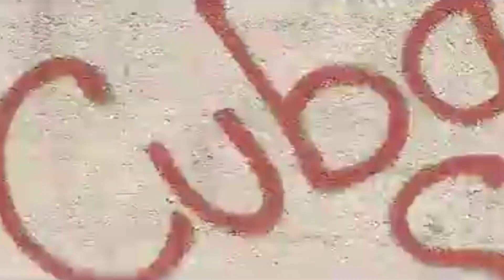Documentación # 4 Homenaje a Lourdes La Cimarrona.